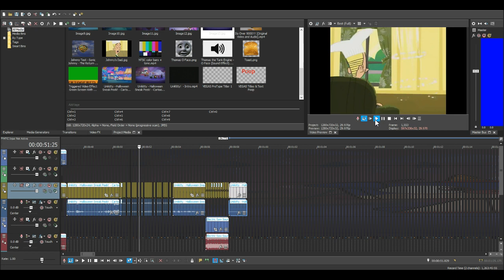WEIRDEST GLITCH ON VEGAS PRO 15